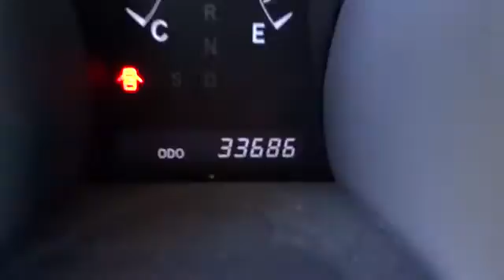2012 Toyota Highlander Conroe, The Woodlands, Spring, Tomball, Houston Conroe TX X31779A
2012 Toyota Highlander SE, TOW PREP PKG - Stock#: X31779A - VIN#: 5TDZK3EH0CS057317

Gullo Toyota
500 I-45 South

All smiles! One of the best things about this Highlander is something you can't see, but you'll be thankful for it every time you pull up to the pump... Yes, I am as good as I look... New Inventory** Safety Features Include: ABS, Traction control, Curtain airbags, Passenger Airbag, Stability control...FEATURES INCLUDE: Power locks, Power windows, Auto, Rear air conditioning, Cruise control...